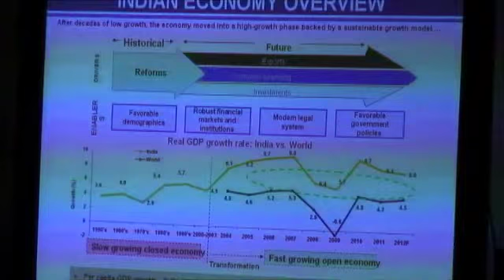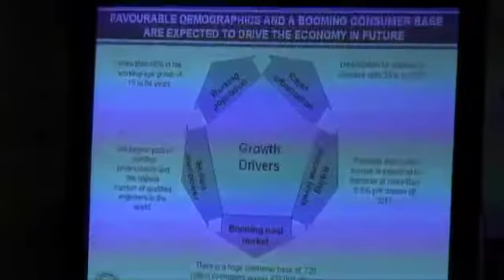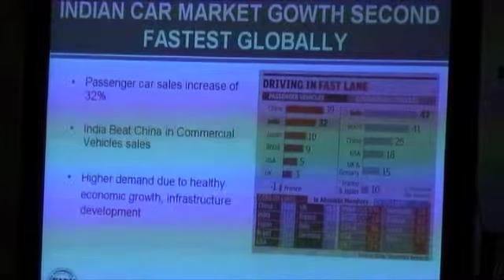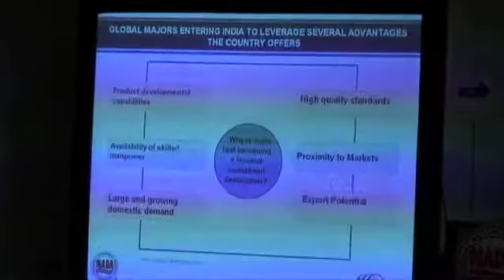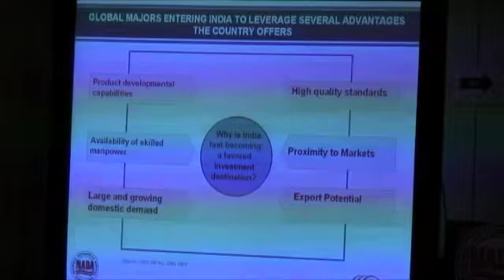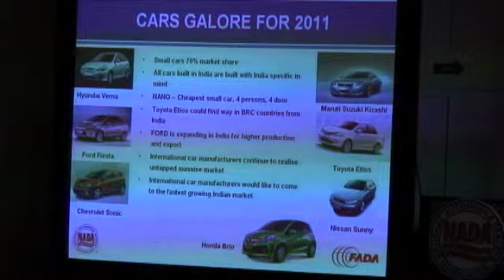2011 NADA Convention, India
(Free Digital Coupons), (Mobile Advertising).Excerpt from India auto market report to attendees at 2011 NADA Convention International Round Table 2011 held in San Francisco, CA 02.07.11